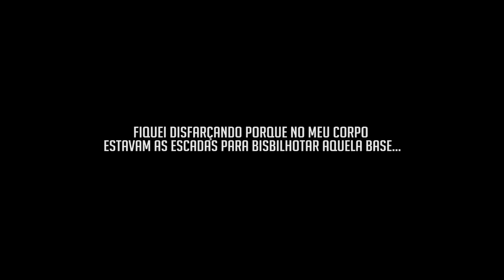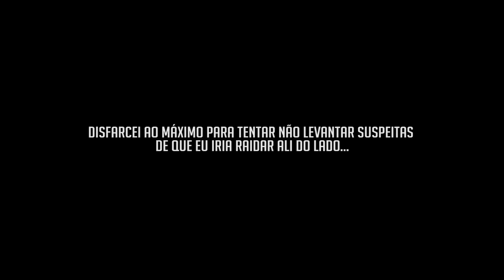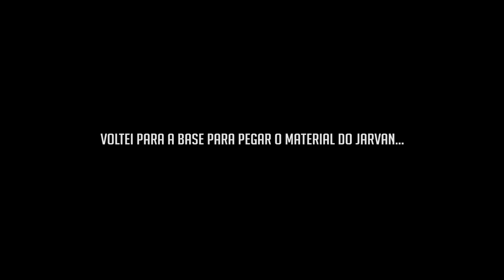UM RAID MUITO GELADO | Rust - Wipe 6 Ep 7